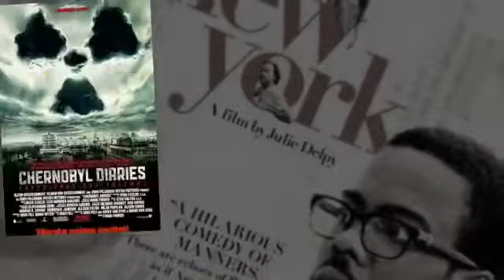Filmske najave noviteti photo gallery video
FILMSKE NAJAVE NOVITETI GALLERY